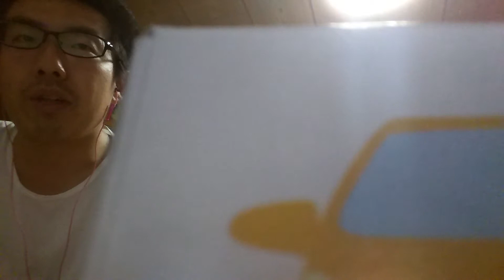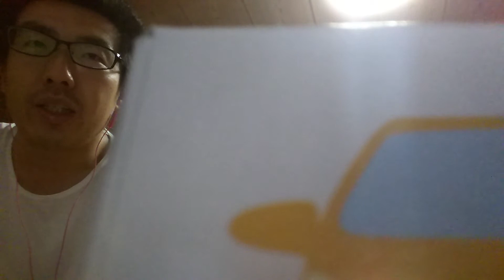夢色パレード を歌ってみた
ハロー!!きんいろモザイク OP
アーティスト:Rhodanthe*